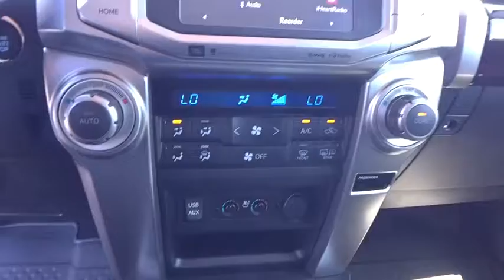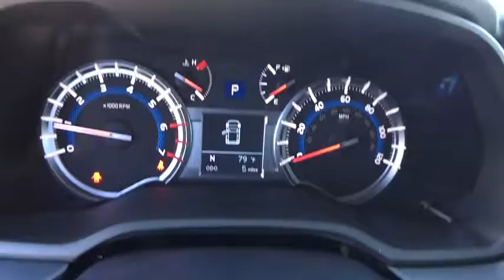2017 Toyota 4Runner Carson City, Reno, Northern Nevada, Dayton, Lake Tahoe, NV 59155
2017 Toyota 4Runner

The Toyota 4Runner is stylish business to casual SUV that can truly do it all. On the road, the drivetrain on the 4Runner shines. The ruggedt 4Runner boasts a bigger grill, curves, and bold face that is ready for adventure. It keeps the standard brisk acceleration with a 4.0-Liter, 270 Horsepower V6 engine mated to a smooth-shifting 5-speed automatic transmission. 4Runner appears in several trims, including the new TRD Pro edition. Maximum towing capacity for the 4Runner is 4,700 pounds. Keeping true to its rugged heritage, it has an upright windshield, long roofline and nearly vertical liftgate, which contributes to a sturdy appearance. With bulging fenders and 9.6 inches of ground clearance in the 4-wheel-drive version, the 4Runner shows off its rugged personality. Access to the rear cargo is through a single-piece liftgate with a unique power rear window. For transporting your gear, it can hold an impressive 47.2 cubic feet of cargo when the rear seats are up. Once inside, you will find that the cabin of the 4Runner interior is both functional and inviting. Drivers will welcome the updated interior with clear instrumentation with large buttons, luxurious leathers, and rotary knobs for climate and audio controls. There's a soundtrack to every adventure. You won't miss a beat with 4Runner's standard Entune Audio Plus system: a 6.1-in high-resolution touch-screen display, AM/FM CD player with MP3/WMA playback capability, auxiliary audio jack and USB port with iPod connectivity